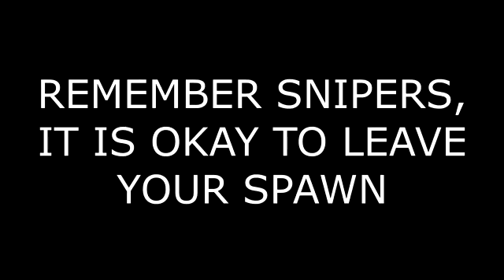13 Blast Off Battlefield 1 Epic and Funny Moments